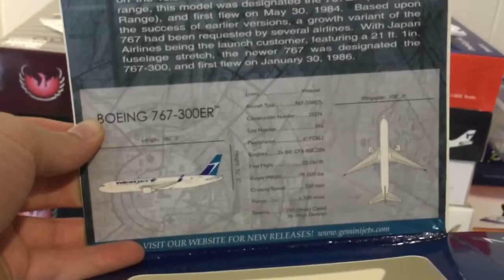Gemini jets Unboxing!!!! (1:400)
An unboxing of the Gemini jets 1:400 Westjet B767-300ER